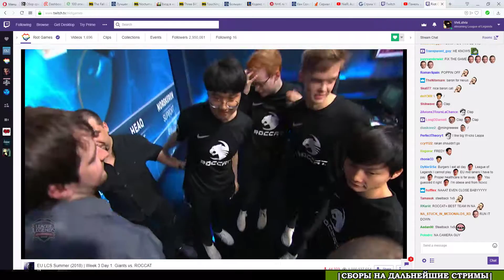GIA vs. ROC - Неделя 3 Игра 21 | LCS EU Summer 2018 Split